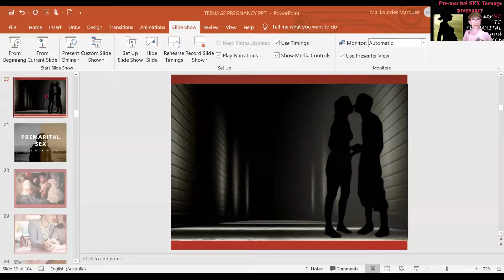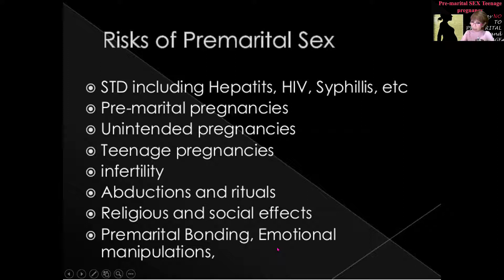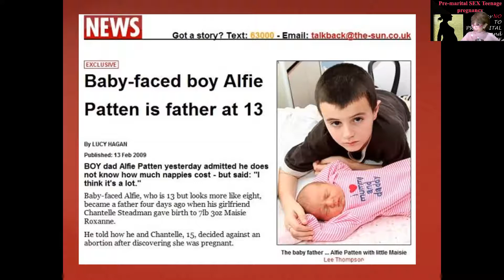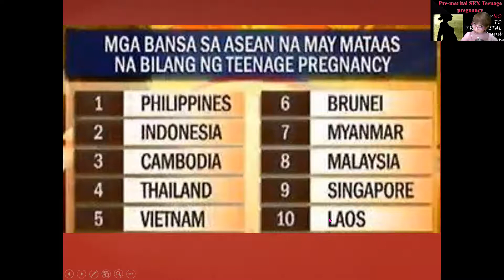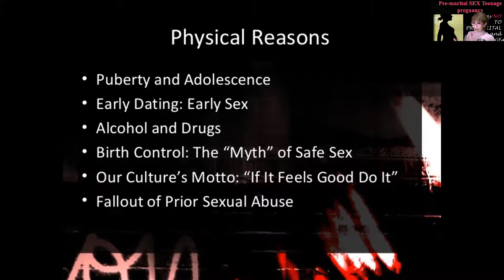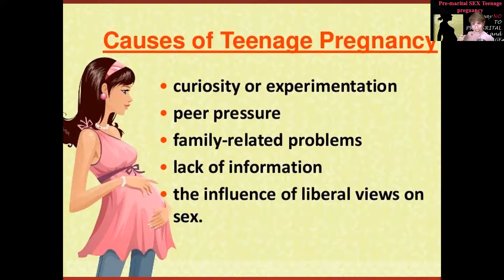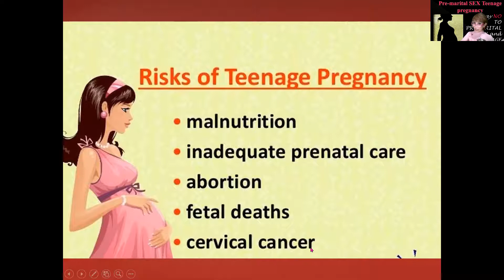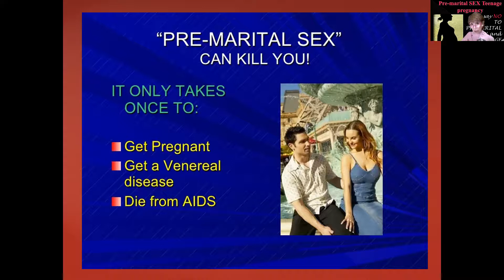TEENAGE PREGNANCY in the Philippines